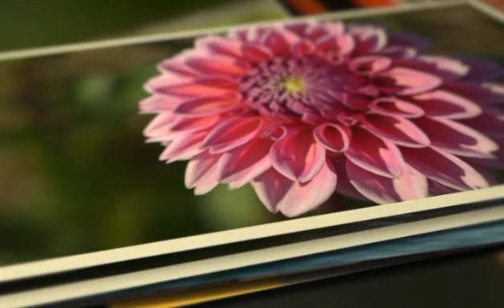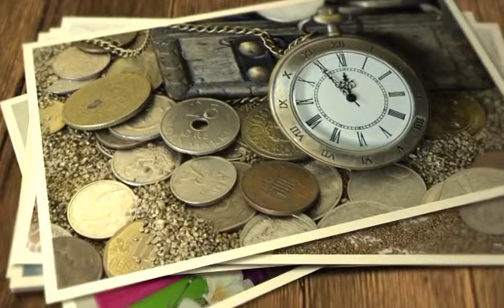Saveliy Ad.Интимная жизнь Т.В и Нади.Правда открыта.Я в шоке\Семья Адамян\ Grandenikо vlog/Сытники/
Привет друзья и гости моего канала - Правдивая Ольга. Поговорим с Вами о таком явлении как блогер. У меня на канале мы делаем образ жизни, реалии блогера оскорбления, унижение, попрошайничество и треш. Я высказываю очевидные вещи и свою точку зрения на публичное поведение блогеров. БЛОГЕРЫ должны отвечать за свои действия...
         Сегодня хочу поговорить о Самвеле, Эдике и grandenikо vlog и маме, в общем о семье Адамян.